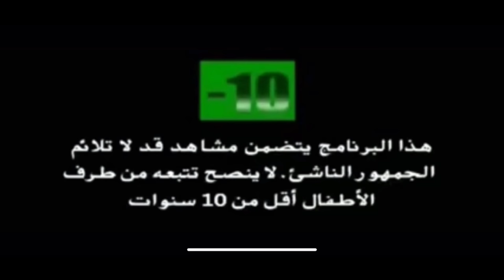بلباااالة نهار العيد 😂😂تلاقينا بواحد دراري زوينين تلفو على الطريق🇲🇦🚔كملو الفيديو تلخّر……⚓️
Expert or amateur,this is the Channel for all bike passionate !